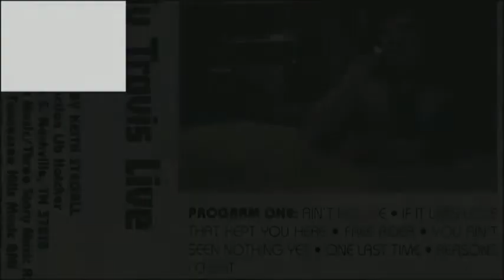Randy Travis - Live At Nashville Palace - 03 - Free Rider (Cassette Version)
During the early 1980s, Randy Travis was rejected by every major record label in Nashville. His early demo tapes were criticized by record executives as being "too country." To support them, Lib Hatcher took a job as manager of a nightclub, The Nashville Palace, and hired Travis as a cook and singer. In 1982, Travis recorded an independent album "Live at the Nashville Palace", and Hatcher used the album to secure a deal with Warner Bros. Records.

I am not the creator or owner of the audio and artwork in this video.